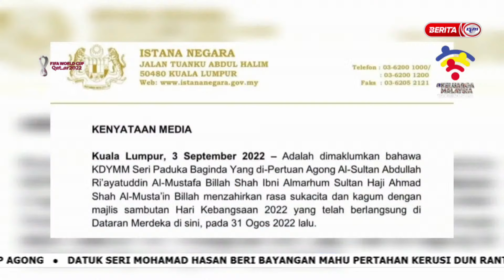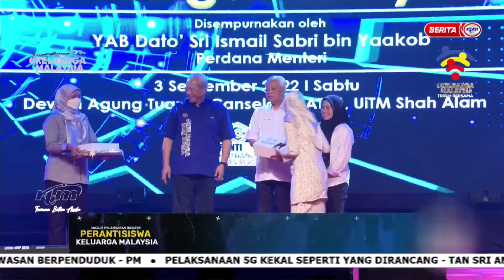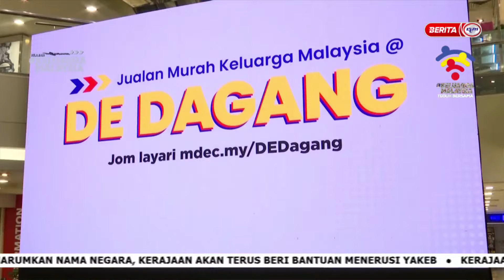3 SEPT 2022 – NEWS@10